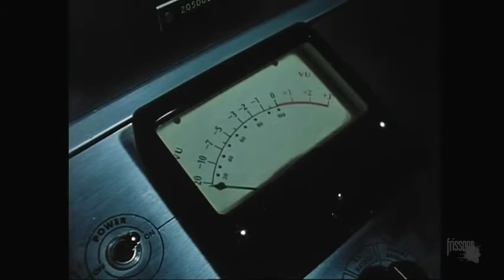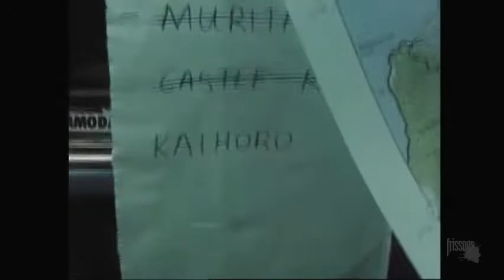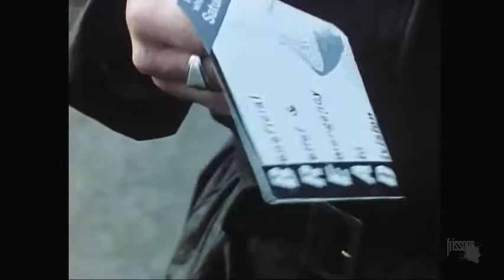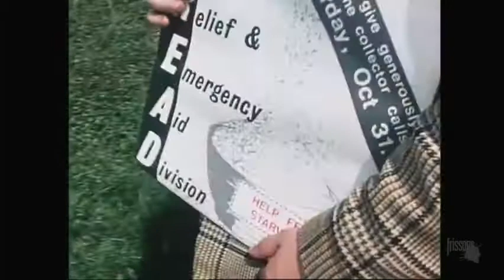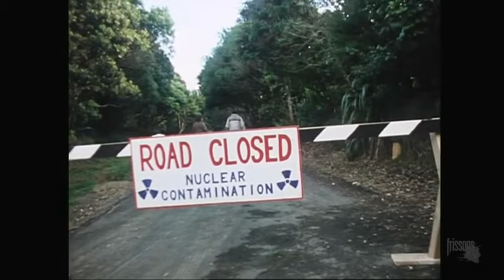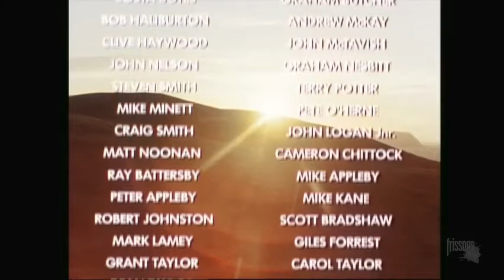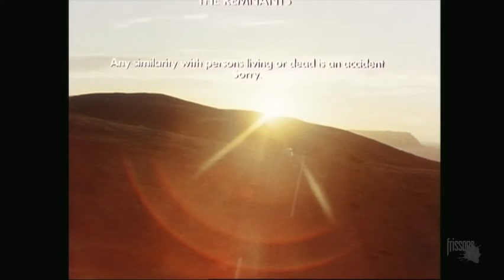Bad Taste (Dans L'Cull) VF 1987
Une bande d'extraterrestres anthropophages déguisés en humains envahissent un petit village néo-zélandais dans le but de « moissonner » des humains pour leur chaîne de fast-foods. Ils se voient repoussés par une poignée de résistants hargneux et armés jusqu'aux dents.